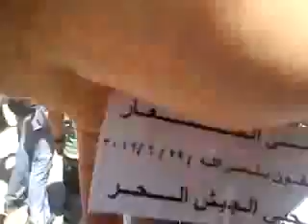29 6 Aleppo أوغاريت حلب حي الشعار , مظاهرات حاااااااااشدة جمعة واثقون بنصر الله